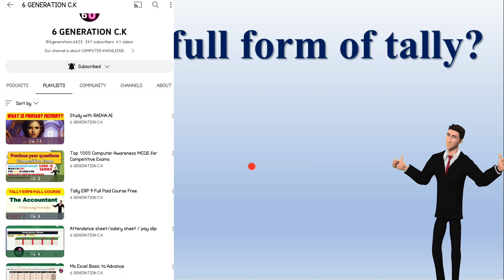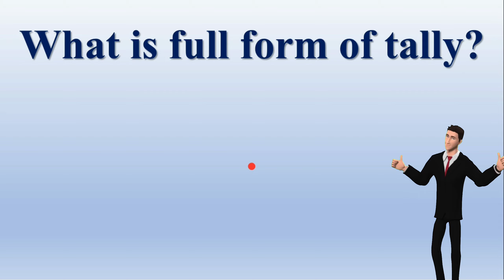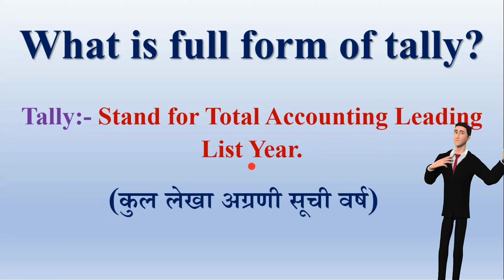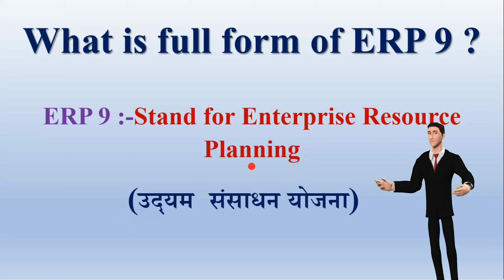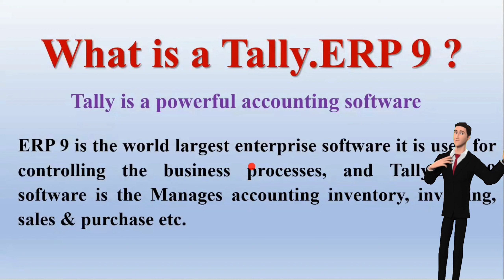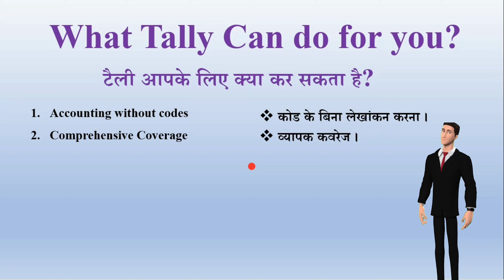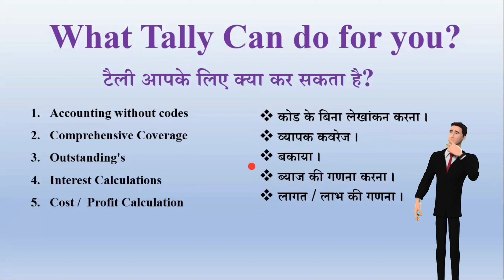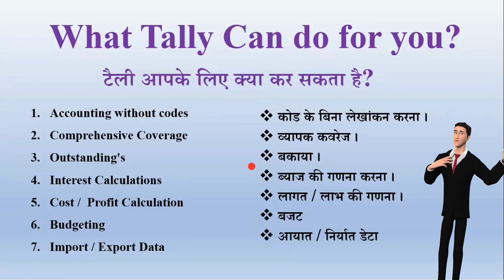Tally ERP 9 Beginner To Advanced Part 7/FULL COURSE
tally course details in Hindi | tally accountant kaise bane | tally job salary | after 12th course |

Friends,  video main tally course ke bare main jankari di hai,

Tally course kaise kare,
Tally course full information,
Tally ke bare main jankari Hindi main,
Tally course kese karte hai,
All about tally course,
Tally job opportunities,
Tally course fees,
Tally course full detail,
Tally meaning,
what is tally,
After 12th course,
After 12th konsa course kare,